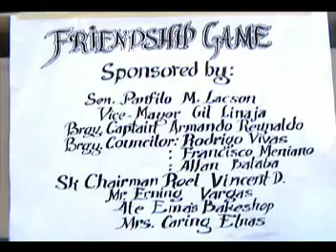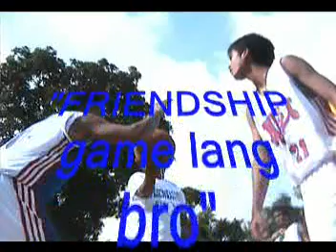friendly game 2008 Pt.1